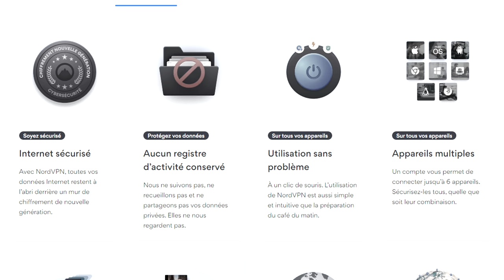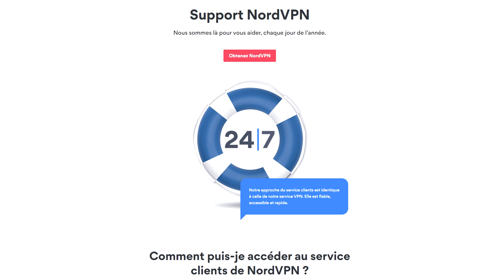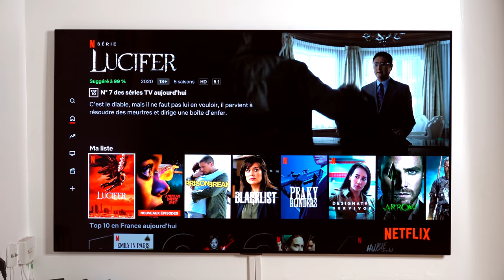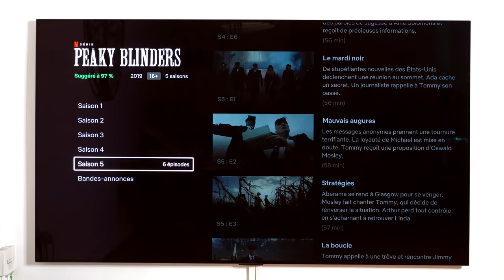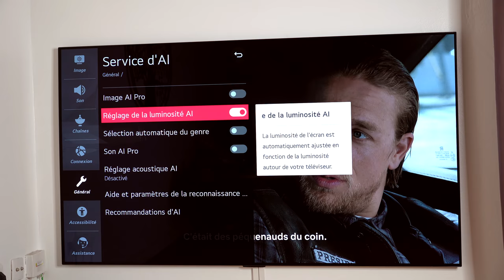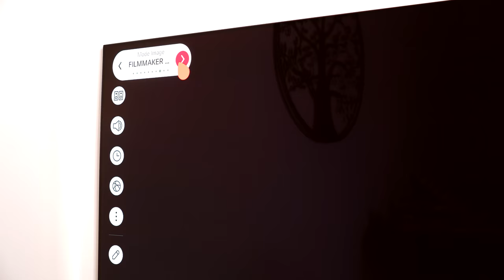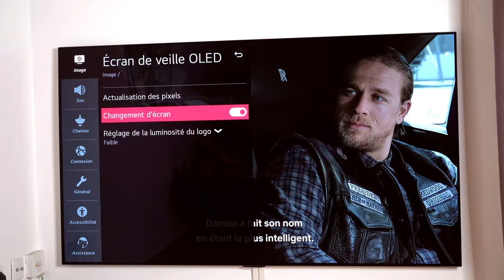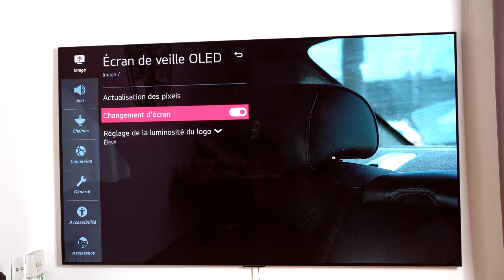Je lui OFFRE une PS4 (& test de la TV LG OLED GX)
☆ Profitez de -68 % sur NordVPN pour seulement 3,3 €/mois, et en bonus un mois supplémentaire GRATUIT ou utilisez le coupon "YTGUILLAUME"

Aujourd'hui, je vous présente ma nouvelle TV 65" LG 4K avec une dalle OLED ! Le TOP pour regarder des films et jouer ! Bon visionnage !